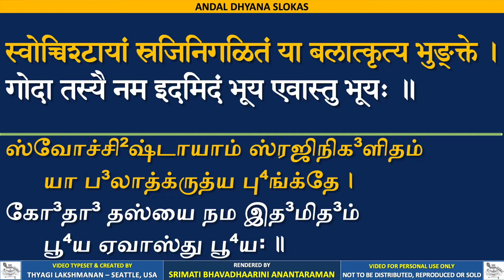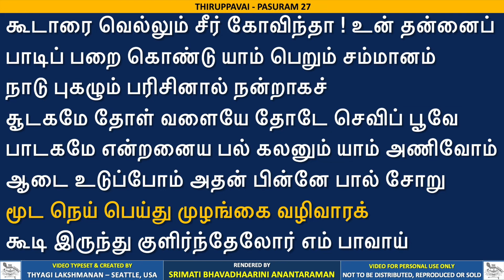Thiruppavai - Pasuram 27 - Bhavadhaarini Anantaraman - Rasika Amrutham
Thiruppavai rendering done in SANTHAI style. These recordings have been done exclusively for posting on this channel and COPYRIGHTED by this RASIKA AMRUTHAM CHANNEL.